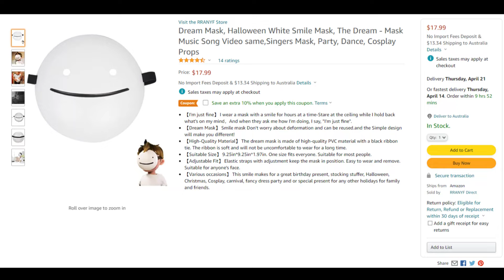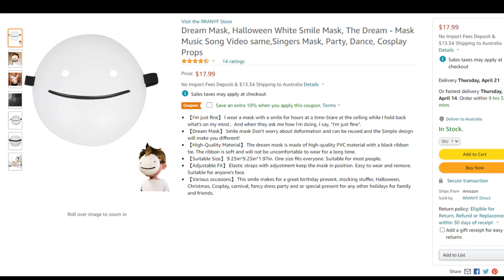Dream Mask Replica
Captain Beefheart - Frownland (from Trout Mask Replica) but it's Mask by Dream